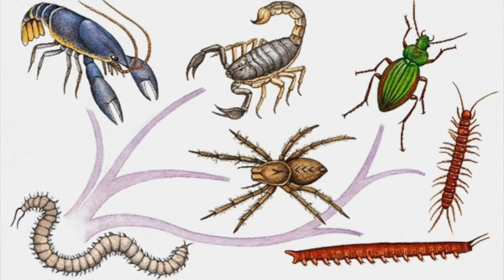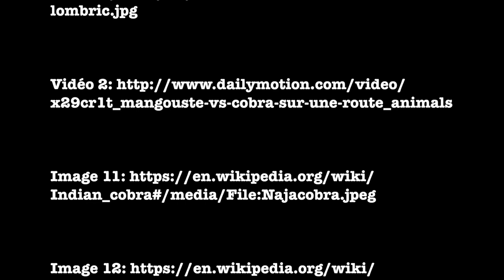Vivent les Mangoustes ! - IRL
VIVENT LES MANGOUSTES !!!

Un grand merci à l'équipe de la Tronche En biais pour leur participation, allez jeter un coup d'œil à leur chaine !